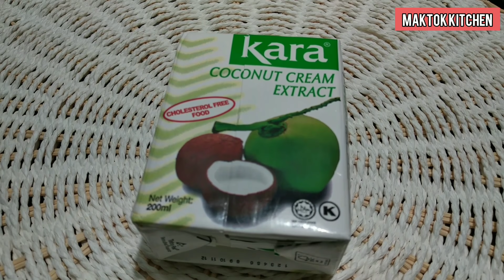CARA MEMBUAT KEK PANDAN YANG MUDAH DAN SENANG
Hai semua, dalam video kalini Maktok nak ajarkan cara membuat kek pandan yang gebu dan lembut. Jom tengok resepi yang Maktok Kitchen kongsikan.

Bahan-bahan
4 biji telur*
1 sudu besar ovalette*
4 sudu besar Susu pekat*
1 cawan gula halus*
1 kotak santan Kara 200 ml

Bahan untuk ayak
2 cawan tepung gandum
1 sudu baking powder

Cara-cara
1-Mix/pukulkan bahan bertanda * sehingga betul2 gebu.

2-Kemudian masukkan bahan yang telah diayak (tepung gandum + baking powder). Gaul sebati pakai senduk.

3-Masukkan santan dan gaul sebati.

4-Akhir sekali, letakkan sedikit pewarna hijau.

5-Bakar pada suhu 160°c selama 20-40 minit atau sehingga masak mengikut oven masing-masing.

Hai semua. Selamat datang ke channel Maktok's Kitchen. Maktok's Kitchen adalah channel yang berkongsikan resepi masakan yang maktok sendiri buat. Maktok merupakan seorang suri rumah. Jadi setiap hari Maktok akan masak dan kongsikan resepi bersama anda semua. Semoga resepi Maktok dapat menolong anda yang sentiasa terpikir-pikir nak masak apa. Tengok sahaja video di channel Maktok pasti dapat menyelesaikan masalah anda🤗

Selamat mencuba. Jumpa di video akan datang. Comment sahaja dibawah untuk resepi apa seterusnya 👇